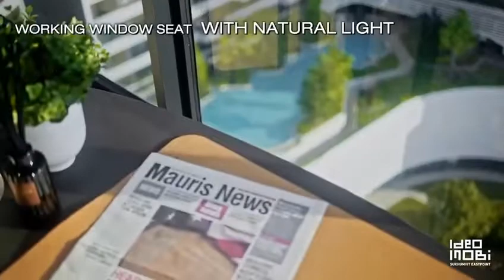Ideo Mobi Sukhumvit Eastpoint Show Unit